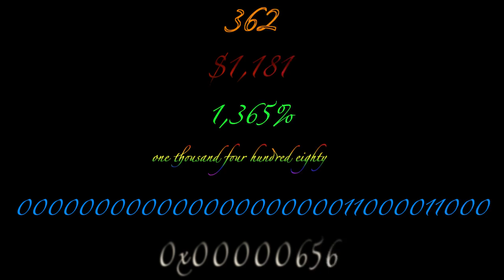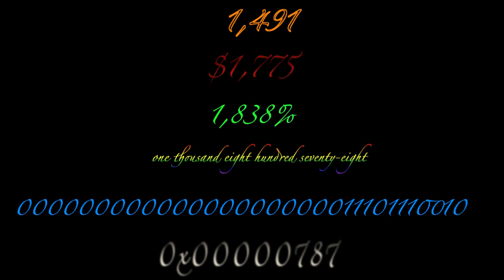Down For The Count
And a …